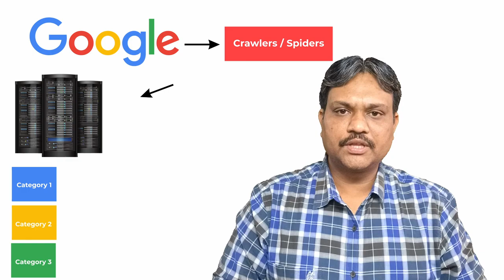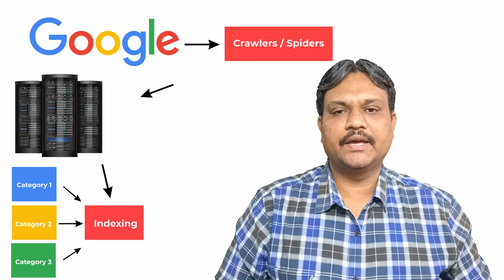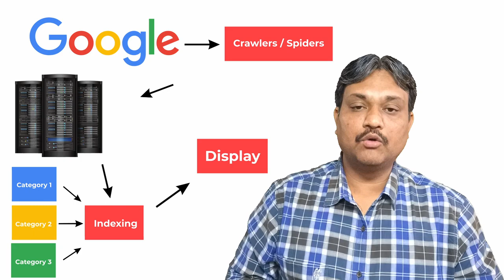Crack Google Algorithm | How Google Search Engine Works | Crawling Indexing Ranking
Welcome to our comprehensive guide on cracking the Google algorithm and mastering SEO strategies! In this detailed video, we delve deep into understanding the intricate workings of Google's search algorithm and provide actionable tips and techniques to optimize your website for better search engine visibility.

Chapter 1: Understanding the Google Algorithm

An overview of Google's search algorithm and its evolution over time
Key factors that influence search rankings, including relevance, authority, and user experience
How Google crawls and indexes web pages to provide relevant search results
Chapter 2: Decoding Ranking Signals

Exploring the various ranking signals used by Google to determine a website's position in search results
Understanding the importance of keywords, backlinks, and content quality in SEO
Tips for identifying and prioritizing ranking signals that are most relevant to your website
Chapter 3: On-Page Optimization Techniques

Best practices for optimizing individual web pages to improve search visibility
Strategies for optimizing meta tags, headings, and URL structures for better indexing
Tips for creating high-quality, engaging content that resonates with both users and search engines
Chapter 4: Off-Page SEO Strategies

The role of backlinks in off-page SEO and how to build a strong backlink profile
Techniques for earning high-quality backlinks through content marketing, outreach, and guest blogging
Understanding the importance of social signals and online reputation management in off-page optimization
Chapter 5: Technical SEO Essentials

Technical aspects of SEO, including website speed, mobile-friendliness, and site architecture
Tips for optimizing site performance, reducing loading times, and improving user experience
Introduction to structured data markup and its impact on search engine results
Chapter 6: Advanced SEO Tactics

Advanced SEO strategies for competitive industries and high-value keywords
Tips for conducting comprehensive keyword research and competitor analysis
Leveraging tools and analytics to track and measure SEO performance over time
Chapter 7: Google Algorithm Updates and Adaptation

Understanding the impact of Google algorithm updates on search rankings
Strategies for adapting to algorithm changes and future-proofing your SEO efforts
The importance of staying informed and continuously learning about SEO best practices
Chapter 8: Case Studies and Success Stories

Real-life examples of websites that have successfully cracked the Google algorithm and achieved top rankings
Analysis of their SEO strategies and tactics that led to their success
Inspiration and insights for implementing similar strategies in your own SEO campaigns
Conclusion: Mastering SEO and Conquering the Google Algorithm
Congratulations! You've completed our in-depth guide on cracking the Google algorithm and mastering SEO strategies. By implementing the techniques outlined in this video, you'll be well-equipped to optimize your website for better search engine visibility and drive organic traffic to your content.